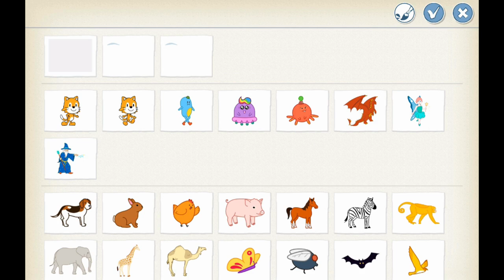Joyful Instrumental Background Music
In the enchanting world of coding for kids, where curiosity meets creativity, the importance of an inspiring and conducive environment cannot be overstated. As young minds embark on the exciting journey of learning to code, the presence of the right elements can make the experience not only educational but also joyous. One such crucial element is the use of joyful instrumental background music, which serves as a delightful companion to the young coders as they navigate the intricacies of programming.

Picture a vibrant classroom filled with the hum of excitement and the rhythmic tapping of tiny fingers on keyboards. The atmosphere is charged with a sense of exploration, and the key ingredient enhancing this dynamic ambiance is the carefully chosen joyful instrumental background music. Its purpose is not just auditory, but rather it becomes the invisible thread weaving through the fabric of the coding session, connecting each keystroke to a note of inspiration.

The melody, gentle and uplifting, serves as a backdrop to the intricate dance of algorithms and logical reasoning. As kids engage with lines of code, the music provides a reassuring cadence, transforming the sometimes daunting task of coding into a delightful puzzle. The rhythmic beats align with the logical flow of programming, creating a harmonious synergy between the auditory and cognitive experiences.

The instruments in the background score become characters in this coding adventure. The playful notes of a xylophone mimic the tapping of keys, echoing the enthusiasm of the young learners. The strings, like nimble fingers, weave through the air, creating an intricate tapestry of sound that mirrors the complexity of the code being written. Meanwhile, a subtle electronic beat adds a modern touch, resonating with the digital world these budding coders are exploring.

As lines of code come to life on the screens, a sense of accomplishment fills the room, enhanced by the buoyant melodies playing in the background. The music not only accompanies the coding process but also becomes a silent cheerleader, encouraging perseverance and creativity. It transforms the learning space into a playground of ideas, where each bug fixed and each program executed successfully is celebrated with a musical flourish.

The joyful instrumental background music serves another vital purpose – it infuses an element of joy into the learning process. Learning to code can be challenging, but it is also a voyage of discovery and creation. The music becomes a constant reminder that coding is not just about syntax and algorithms; it's about imagination, problem-solving, and the joy of seeing one's ideas come to life on the screen.